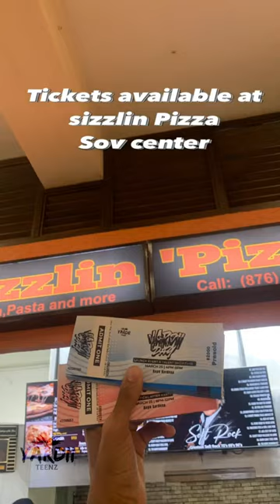Yardii Teenz YardiiDay Ad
Our Next Event is March 25th @ Hope Gardens!